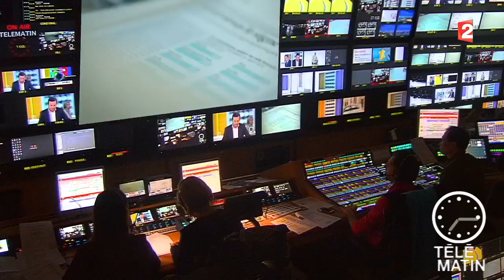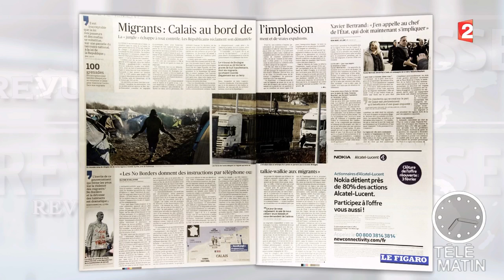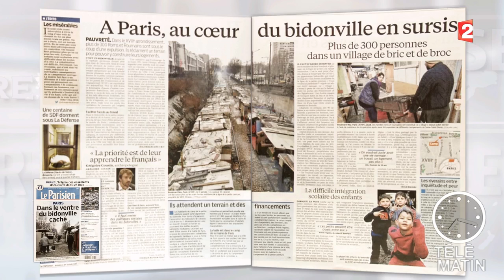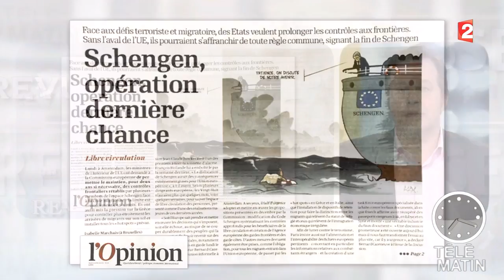Revue de presse